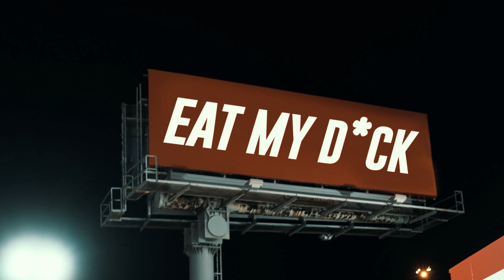BrickWolfpack ft. LilBossAbn “EMD" (Official Music Video - WP Exclusive)